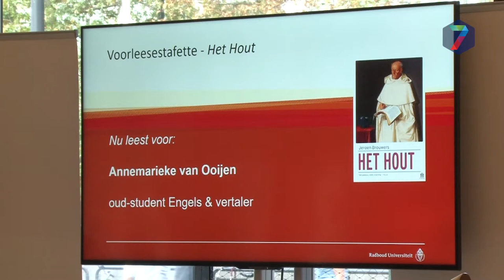Zittende estafette eert schrijver Jeroen Brouwers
Een leesestafette vond maandag plaats in de ontvangsthal van het Erasmusgebouw op de universiteitscampus. Elk kwartier nam een volgende lezer het boek 'Het Hout' over om voor geïnteresseerden voor te lezen.